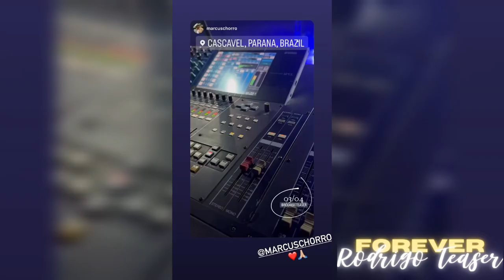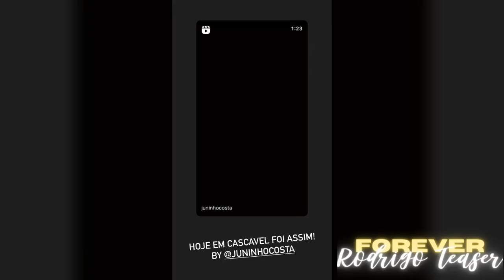Tributo Ao Rei do Pop - Clube Tuiuti 15/04/2023 Pt2 - Rodrigo Teaser Stories 15 e 16/04/2023